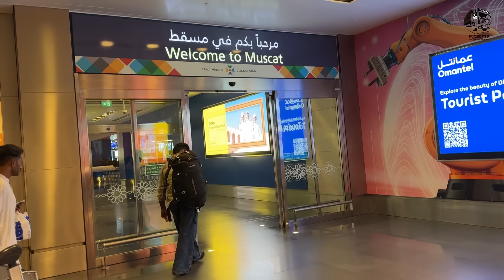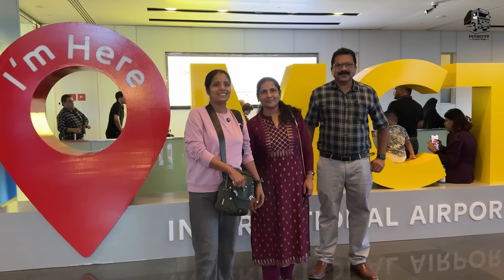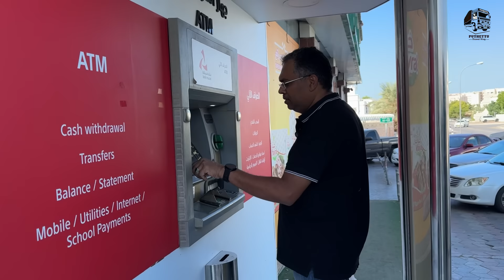First international trip to Oman | EP - 01| Jelaja Ratheesh | Puthettu Travel Vlog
നമ്മുടെ ആദ്യത്തെ international ട്രിപ്പ് ഓമനിലേക്കാണ് . കൊച്ചി international  എയർപോർട്ടിൽ നിന്നും ഒമാനിലെ മസ്കറ്റ്‌  international എയർപോർട്ടിലേക്കുള്ള യാത്രയും, നമ്മുടെ സുഹൃത്തിന്റെ വീട്ടിലേയ്ക്കും , മസ്കറ്റ്ലൂടെ ചെറിയ ഒരു കറക്കവും ഒക്കെ ആണ് ഇന്നത്തെ വിഡിയോയിൽ .

Our first international trip is to Oman. Today's video shows the journey from Kochi International Airport to Muscat International Airport in Oman, to our friend's house, and a short tour through Muscat.